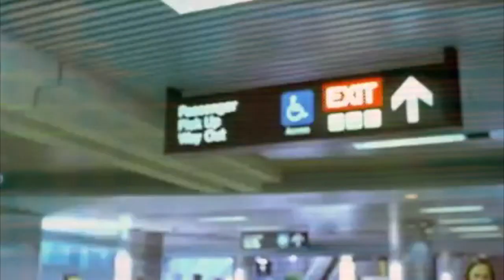The recruit | Colin Farrell (FAN)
The Recruit is a 2003 American spy thriller film directed by Roger Donaldson, starring Colin Farrell, Al Pacino and Bridget Moynahan. It was released on January 31, 2003 in North America by Touchstone Pictures.

The film received mixed reviews from critics. Rotten Tomatoes reported that 43% of critics gave positive reviews based on 163 reviews with an average score of 5.5/10.[2Metacritic gave it an average score of 56 out of 100 from the 36 reviews it collected.